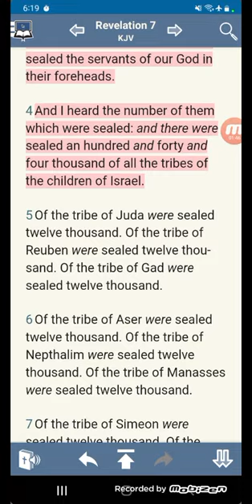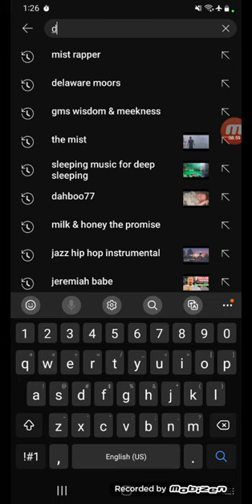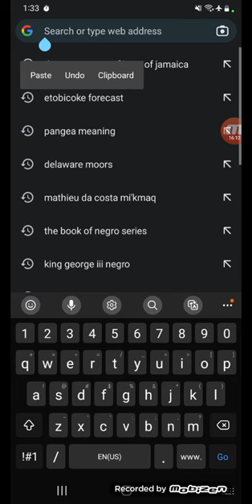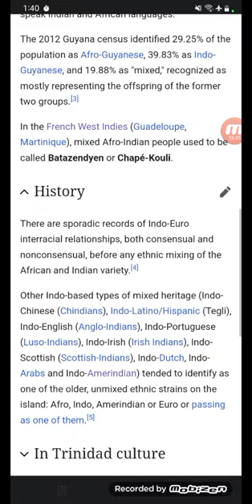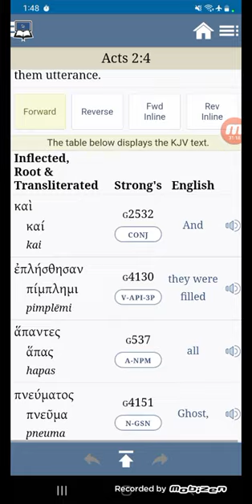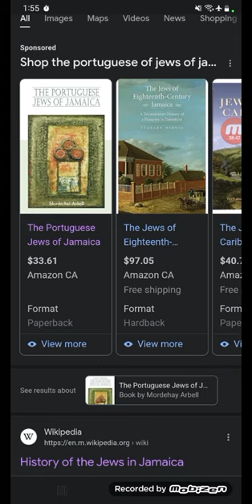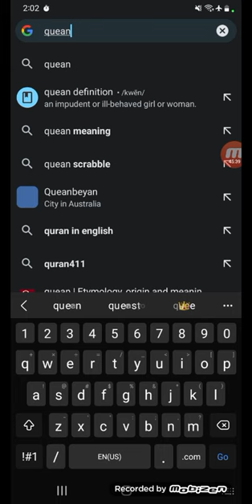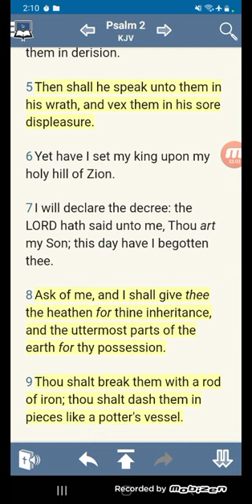Cochin Jews, Dougla People, King Solomon & Queen of Sheba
(MORE EVIDENCE OF ISRAELITES IN INDIA)

(Story of the Jews community in Kerla)

(Trying Guyanese Street Food for the First Time 🇬🇾)

(Jews in Cochin, India)

(Your Never Indian or Caribbean Enough "BBC NEWS)

Isaiah 11:10And in that day there shall be a root of Jesse, which shall stand for an ensign of the people; to it shall the Gentiles seek: and his rest shall be glorious.

11And it shall come to pass in that day, that the Lord shall set his hand again the second time to recover the remnant of his people, which shall be left, from Assyria, and from Egypt, and from Pathros, and from Cush, and from Elam, and from Shinar, and from Hamath, and from the islands of the sea.

12And he shall set up an ensign for the nations, and shall assemble the outcasts of Israel, and gather together the dispersed of Judah from the four corners of the earth.

13The envy also of Ephraim shall depart, and the adversaries of Judah shall be cut off: Ephraim shall not envy Judah, and Judah shall not vex Ephraim.